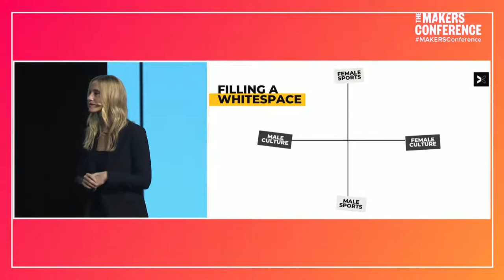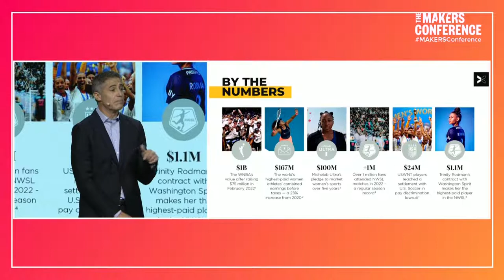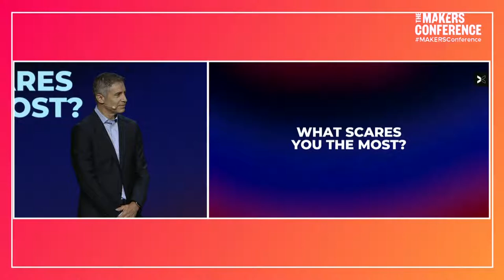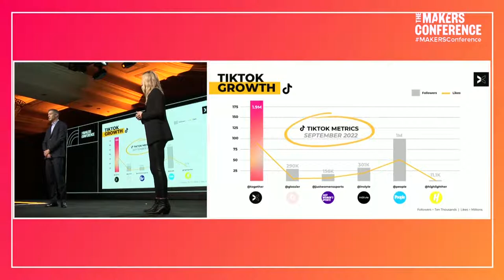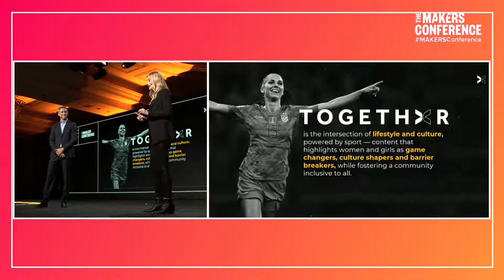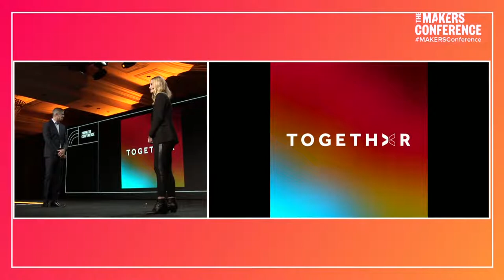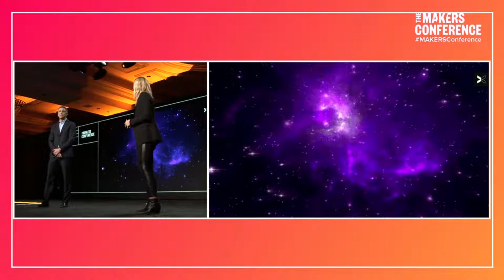Jessica Robertson and Jeff Berman | The 2022 MAKERS Conference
New media and sports commerce company, Togethxr co-founders Jessica Robertson and Jeff Berman talk about the power of telling women’s stories to amplify the future of women in sports.

About MAKERS Women:
Accelerating women's equity, forming partnerships, and sharing inspiring stories.